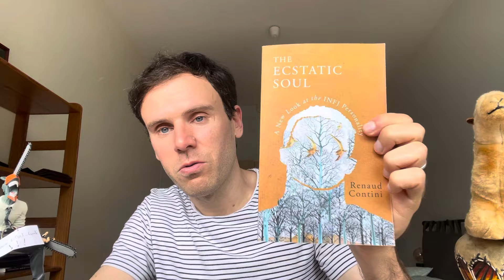How INFJs Speak